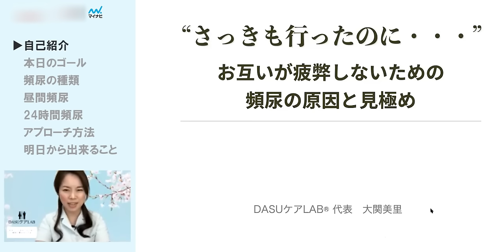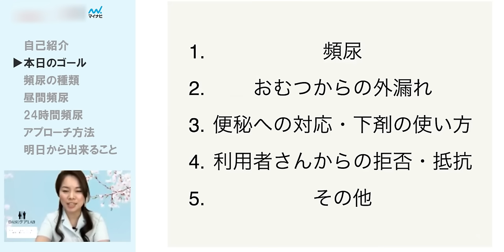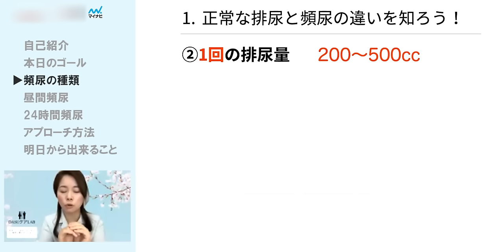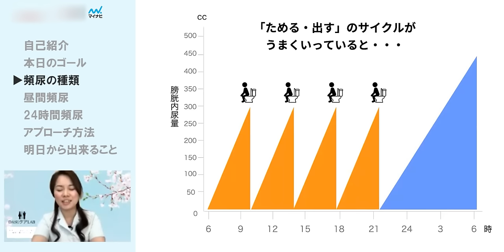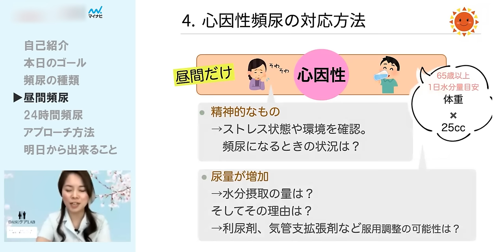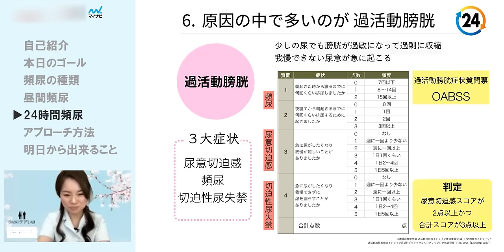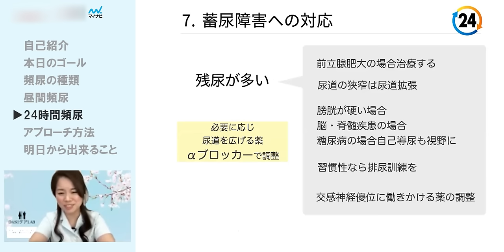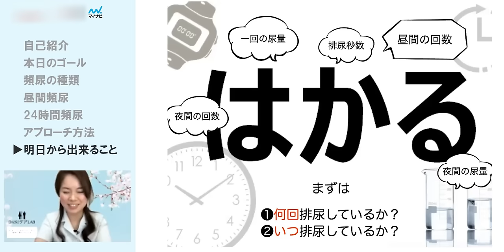【昼間・一日中の頻尿】症状・原因・対策まるわかり【介護職・看護師】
この動画では【昼間だけ、一日中】頻尿になる原因と治療について解説しています。

GOODボタン👍よろしくお願いします！

👀目次
① 00:39 自己紹介
② 01:40 本日のゴール
③ 06:39 頻尿の種類
④ 15:20 昼間頻尿
⑤ 19:30 24時間頻尿
⑥ 29:01 まとめ

🔥まだ見ていない人はチェック🔥

大関美里「便秘/前編　うんちについて知ろう！2つの便秘タイプとアプローチ」

撮影日：2021/02/12